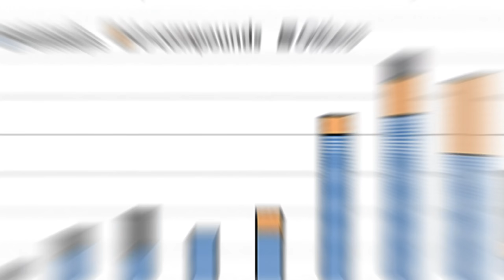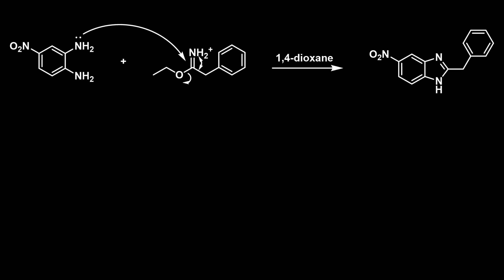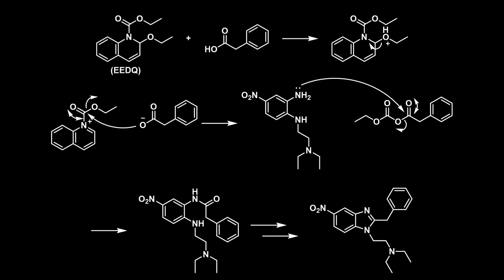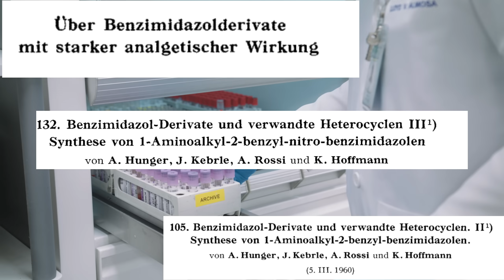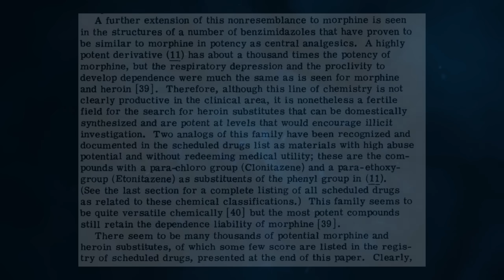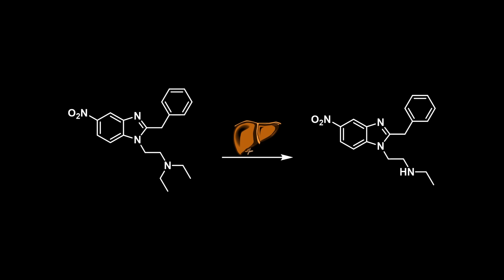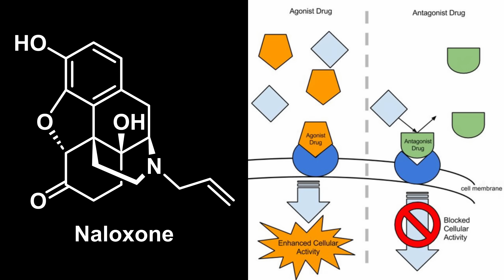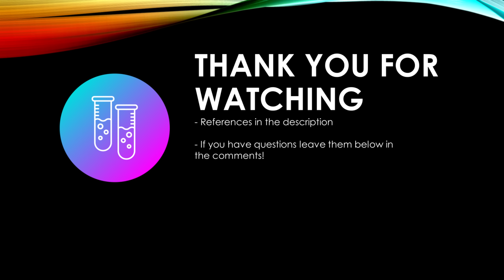Nitazenes: Worse Than Fentanyl?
In this video, we discuss Nitazenes - a class of opioid compounds that pose potential risks due to their potency and ease of synthesis. We go into their discovery, history, and recent re-emergence in the drug market. This video is aimed at spreading awareness and understanding.